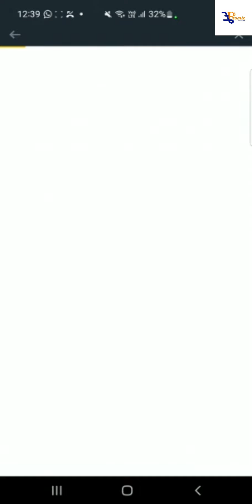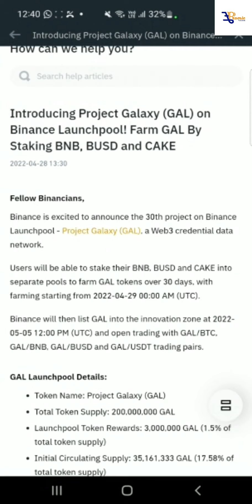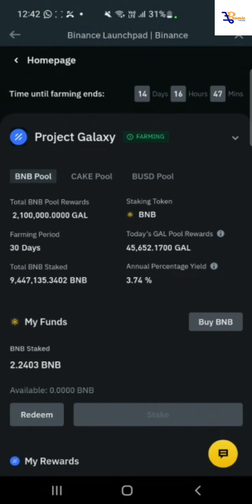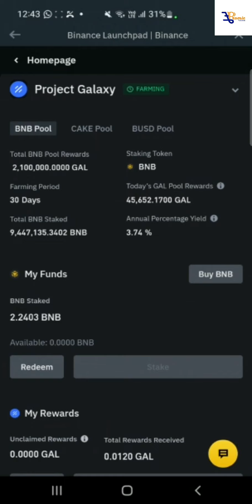සල්ලි තමයි!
Cryptocurrency මගින් සාර්ථකව නිදහසේ අමතර අදායමක් උපායමු .. හරියට ඉගෙන ගනිමු .. (Special class මගින් උබට තියෙන ගැටළු ප්‍රශ්න වගේම markets update ,chart analysis,￼ ඔබගේ වැරදි තැන් හදා ගන්න උපයෝගී වේ )

🎯දින 100 න් ලක්ෂ 5ක් උපයන්න (100%) අවශ්‍ය support එක ,මග පෙන්වීම  (signals) අපෙන් guaranteed 100%

✅High Leverage ,High Profits save u money and time join us Promic education ✌🏼